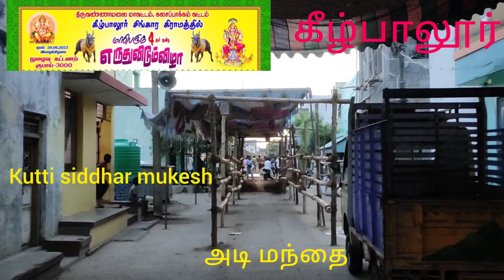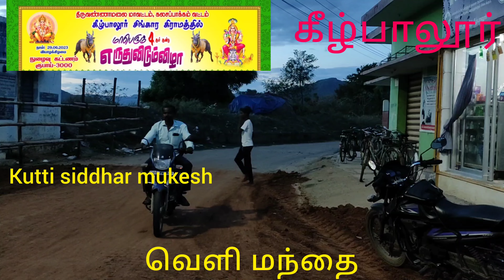கீழ்பாலூர் எருது விடும் திருவிழா 2023 ! கீழ்பாலூர் தெரு !